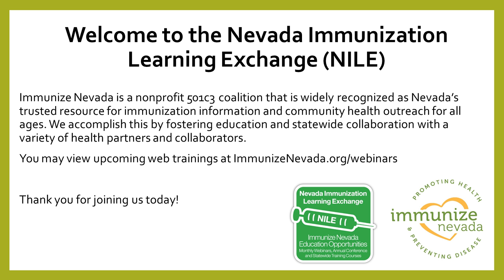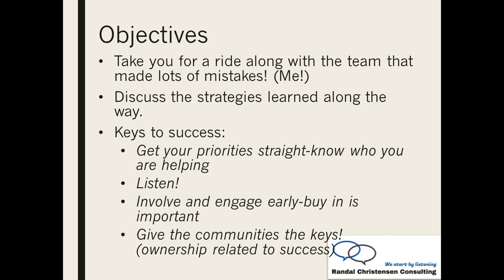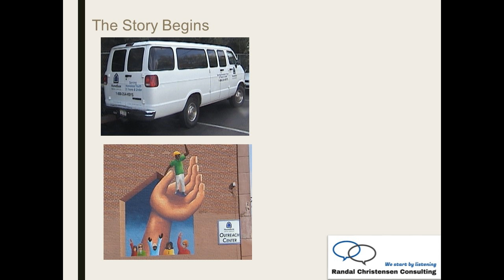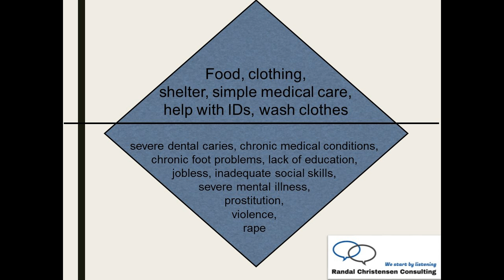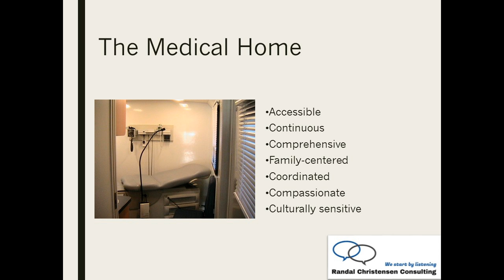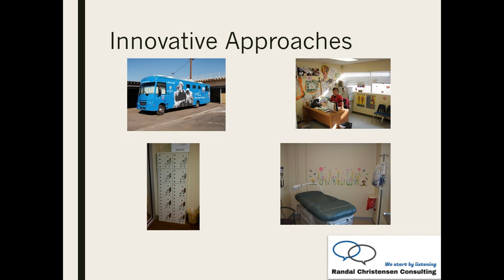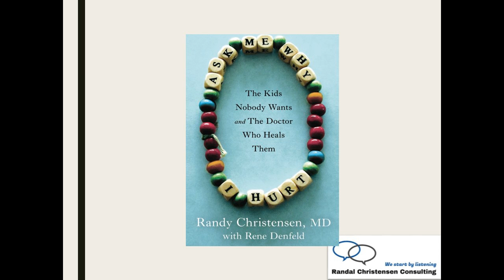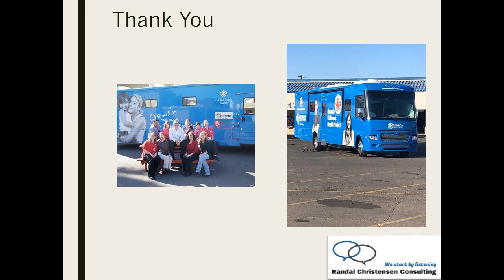December 2018 NILE: Connecting with Communities: How Can We Help?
Many organizations and the caring people who work for them are looking for ways to help those in need. Unfortunately, it’s hard to know where or how to start. Dr. Randal Christensen, through his work with and dedication to helping the underserved in Arizona, Nevada and beyond, has extensively explored the ways organizations can best be of service to the community they aid. In this webinar, Dr. Christensen will walk participants through how to use tools including needs assessments and strategic planning to give your organization what it needs to effectively engage community members to create a sustainable and positive plan for change.